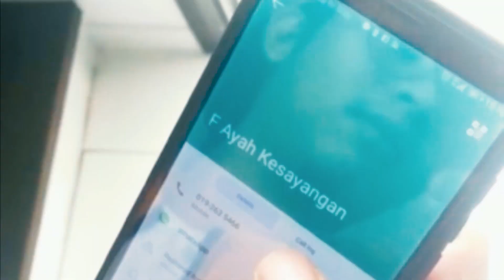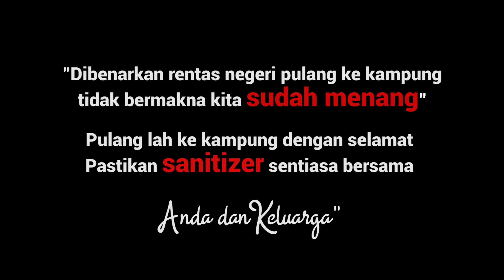KAU JANGAN BALIK!!!